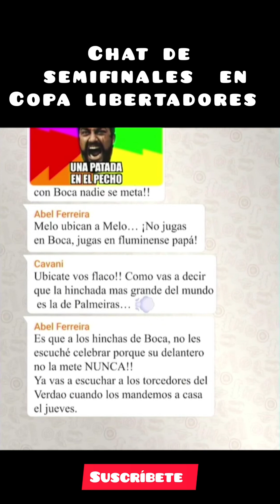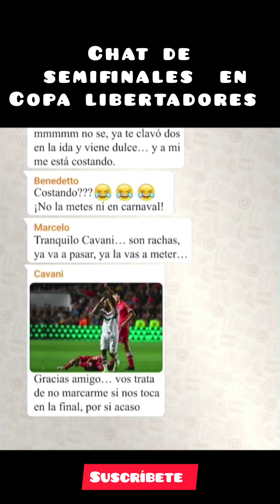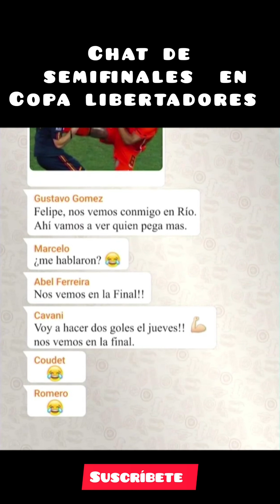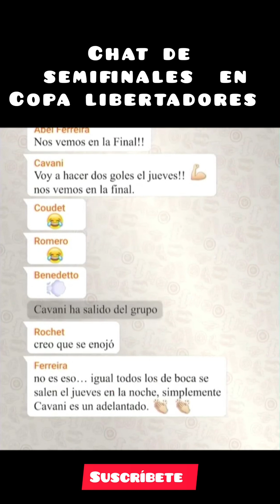El Chat de los jugadores de Semifinales Copa Libertadores 2023🤣🤣